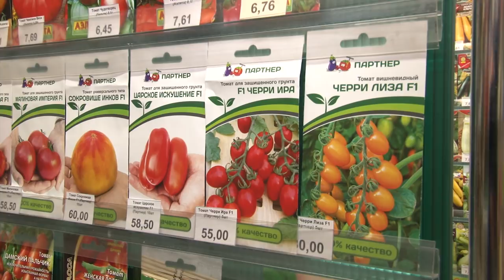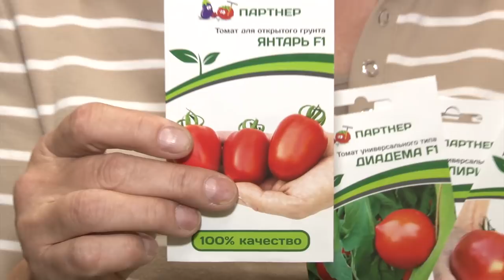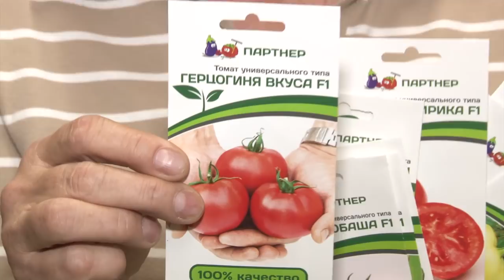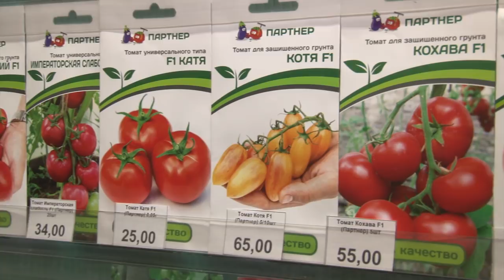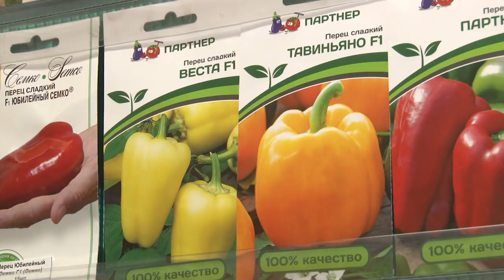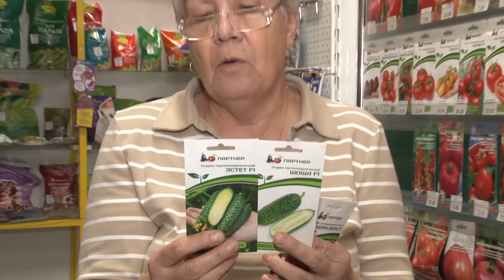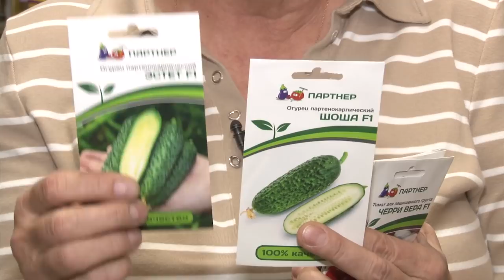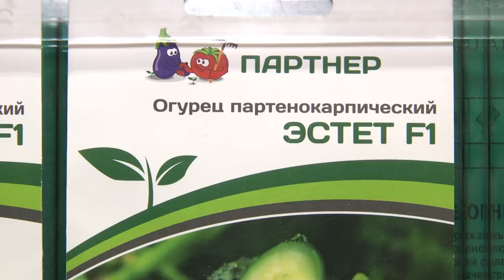Голова садовая - Обзор семен Партнер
ОБРАЩАЕМ ВАШЕ ВНИМАНИЕ, ЦЕНЫ НА СТЕНДЕ В ВИДЕО УКАЗАНЫ ОПТОВЫЕ!